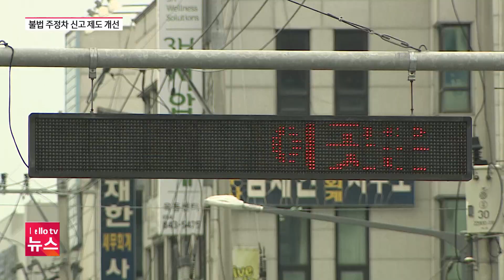안전 위협하는 불법 주정차, 주민 신고로 막는다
지자체마다 다르게 시행하고 있는 '불법 주정차 주민 신고제'의 규정이 다음 달부터 일원화됩니다. 또 주정차 절대 금지구역에 인도가 포함되고, 횡단보도 주정차 신고 기준도 같아집니다.